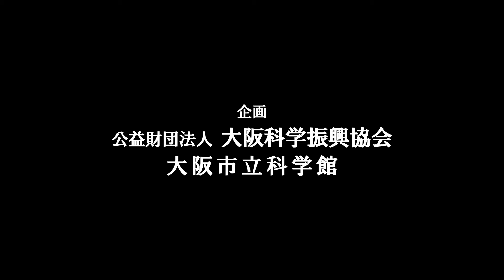大阪市立科学館プラネタリウム『見上げよう！未来の星空 －10万年後にタイムスリップ－』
大阪市立科学館
プラネタリウム番組『見上げよう！未来の星空 －10万年後にタイムスリップ－』
2017年3月2日(木)～5月28日(日) 公開。

夜空で輝く星をつないで作る星座は今から5000年前に生まれました。
そして今でもそれは使われていますから、星空の様子は永遠に変わらないように感じます。

しかし、何万年という時間スケールで見ると、星の並びが変わったり、それまで輝いていた星が
見えなくなったりすることがわかってきました。

では、どうして星空の様子が変化するのでしょうか。

タイムスリップをして未来の星空を見ながら、その謎を解き明かしていきましょう。

※前半に、今夜の星空をお話しします。